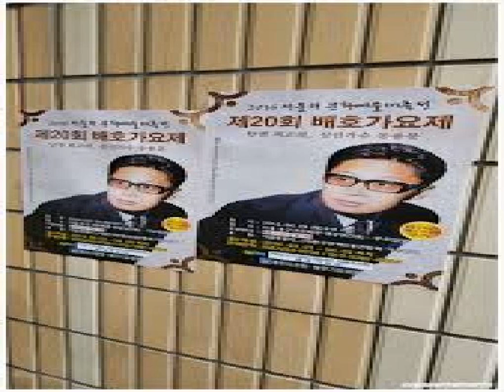성태미／쏘렌자라